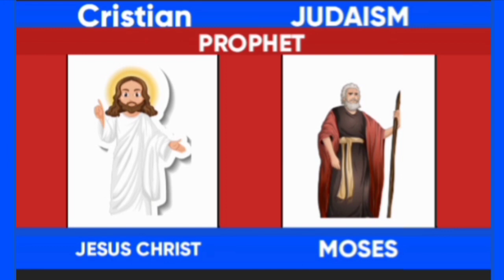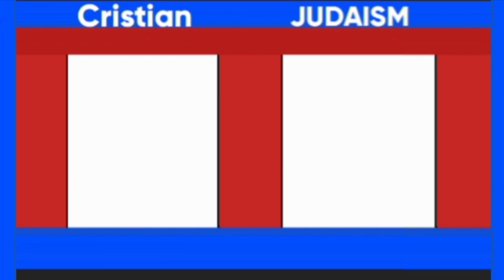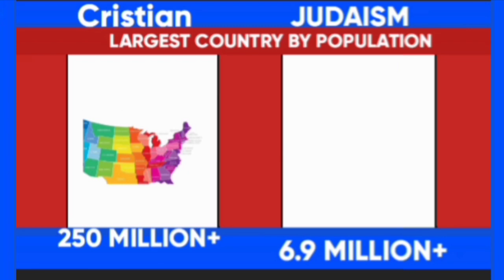கிருத்துவம் யூதம் இடையிலான வேறுபாடுகள் கொண்ட தகவல்கள்.. கல்வி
JUDAISM VS CRISTIAN.. DIFFERENT
  JUDAISM..
CRISTIAN,  கல்விக்காவும் பொழுதுபோக்கிற்காகவும் இந்த வீடியோ உருவாக்கப்பட்டுள்ளது..  கிருத்துவம் யூதம்